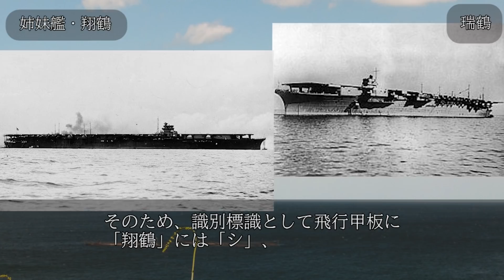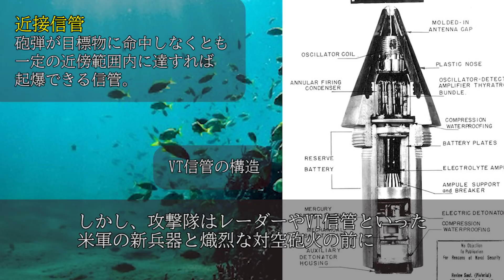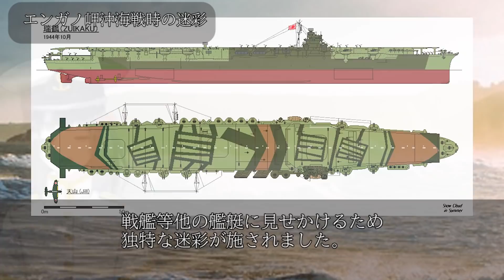【日本海軍】空母『瑞鶴』 日本空母最大の搭載力を誇る幸運な妹 《日本の火力》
◆《日本の火力》

「瑞鶴」は日本海軍が建造した翔鶴型航空母艦
の2番艦として誕生した空母です。

太平洋戦争では、ミッドウェー海戦で
主力空母4隻を失った後、

数少ない正規空母として姉の
「翔鶴」とともに

日本機動部隊の屋台骨を
支える存在になった「瑞鶴」。

幸運艦としても知られ、
戦争終盤まで生き残り

1944年のレイテ沖海戦では、
最後の機動部隊旗艦も務めています。

開戦初期から終盤まで
日本機動部隊ととともに戦い続けた

空母「瑞鶴」の生涯を
みていきたいと思います。

幸運な妹　空母「瑞鶴」
 空母「瑞鶴」の誕生
 開戦と快進撃
 史上初の空母対決　珊瑚海海戦
 機動部隊の柱として
 マリアナ沖海戦　翔鶴との別れ
 エンガノ岬沖海戦　瑞鶴の最後